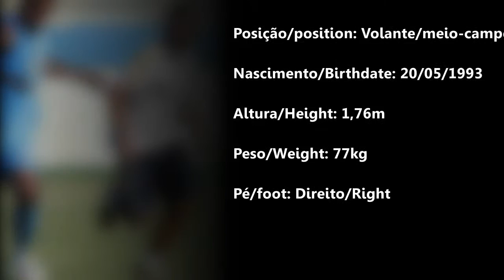Gustavo Souza - Volante/Meio-campo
Apresentação do atleta Gustavo Souza.
Posição: Volante e meio-campo.
Ano: 1993